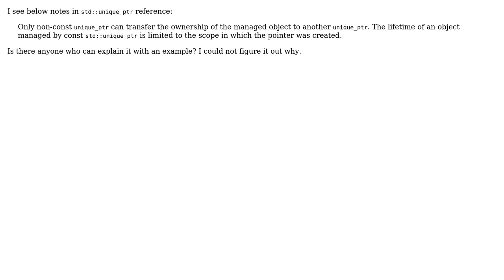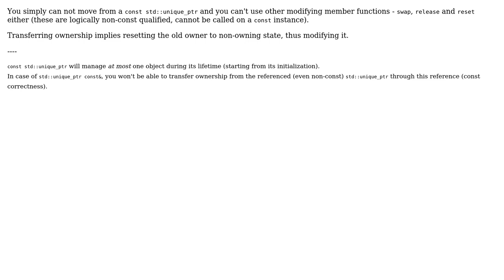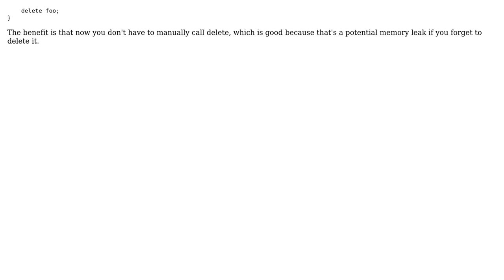lifetime of an object managed by const std::unique_ptr (4 Solutions!!)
lifetime of an object managed by const std::unique_ptr

With thanks & praise to God, and with thanks to the many people who have made this project possible! | Content (except music & images) licensed under CC BY-SA | Music | Images & others | With thanks to user LogicStuff user James Adkison user interjay user ExBen user Alex and the Stack Exchange Network Trademarks are property of their respective owners. You are responsible for your own actions.